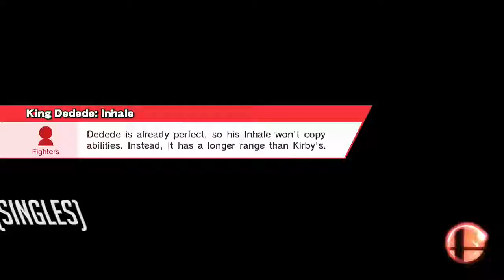Laf. Sm4sh @ SnB 15 - Triple De (Dedede/Cloud) vs. SweetD (Toon Link)